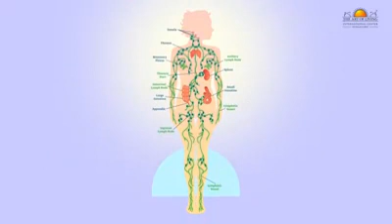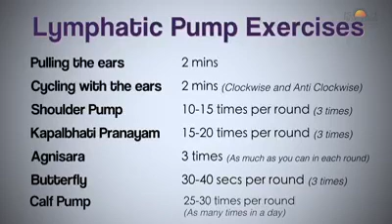INCREASE IMMUNITY BY GIRDING UP THE LYMPHATIC SYSTEM